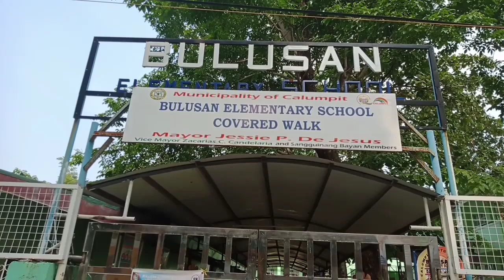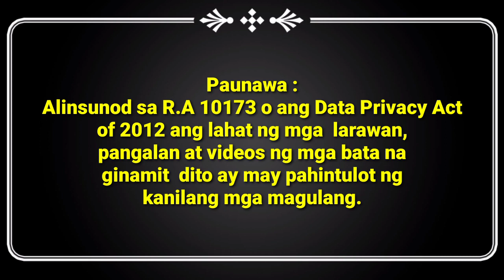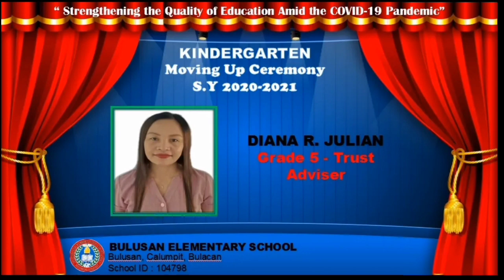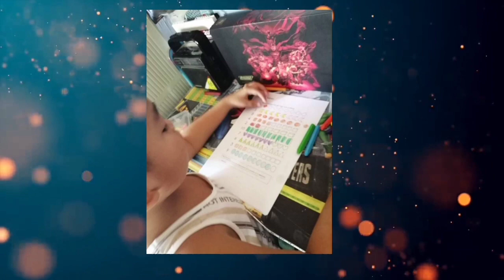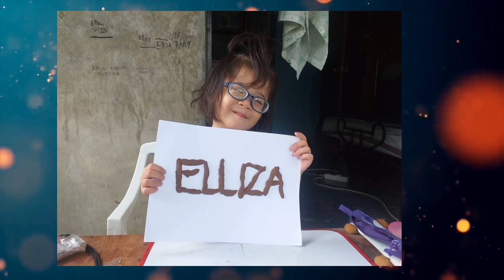Virtual Kindergarten Moving-Up Ceremony